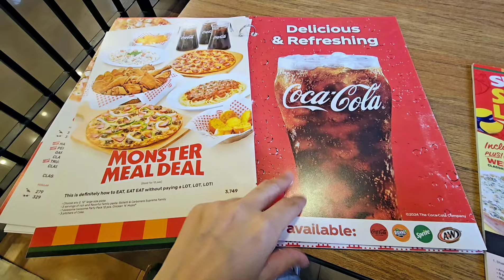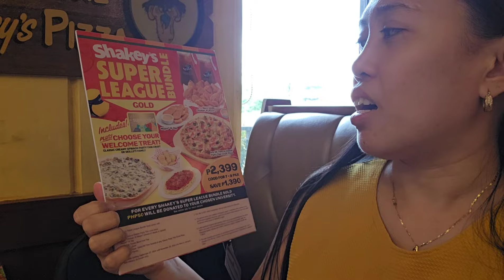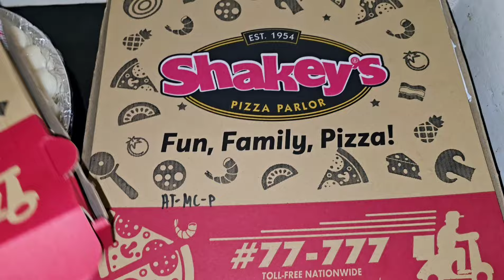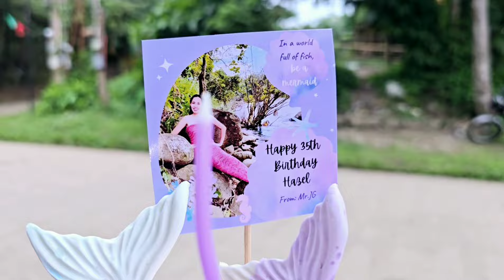Belated Birthday Celebration 🎂